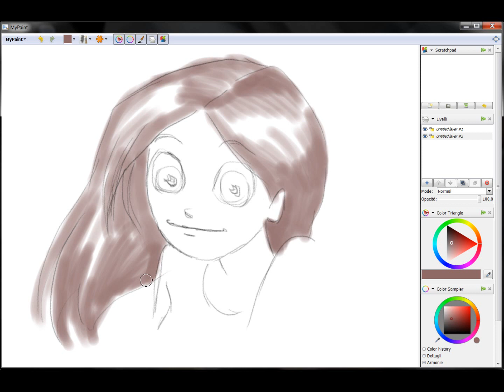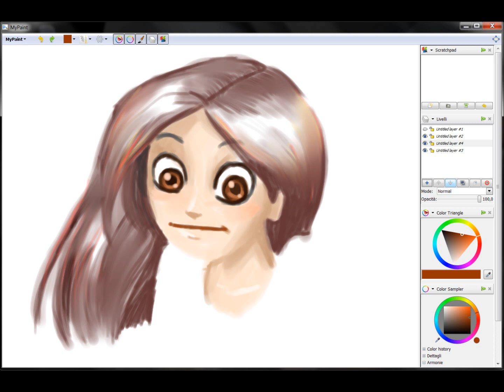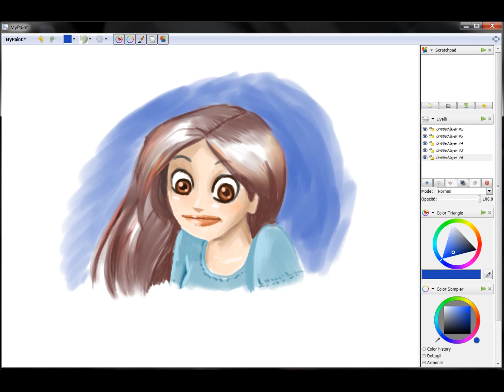Speed Painting n°2 - MyPaint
Disegno veloce

Tool: MyPaint
Tablet: Wacom Bamboo Fun Pen&Touch Small
Screen Recorder: Camstudio
Video Editing: Windows Live Movie Maker